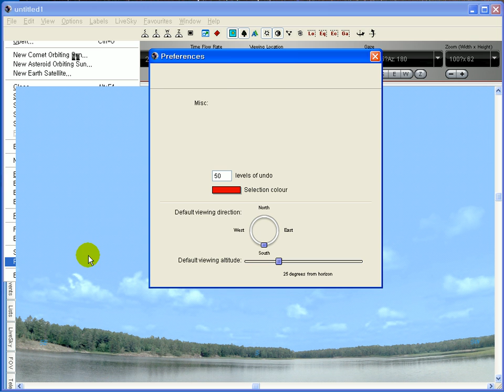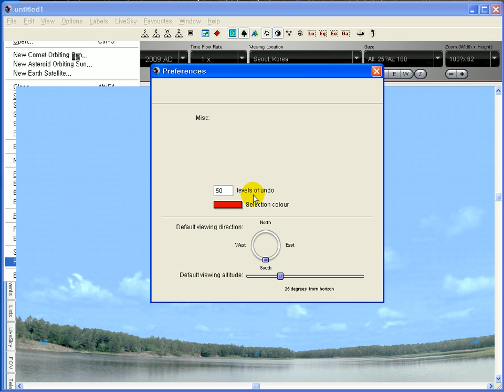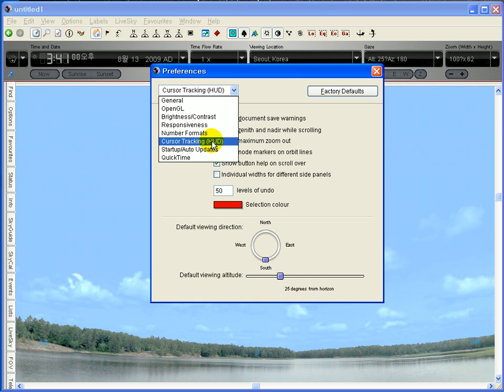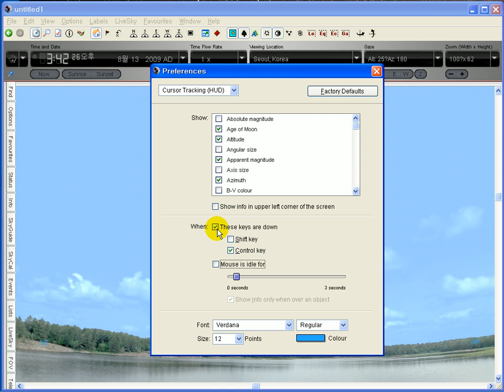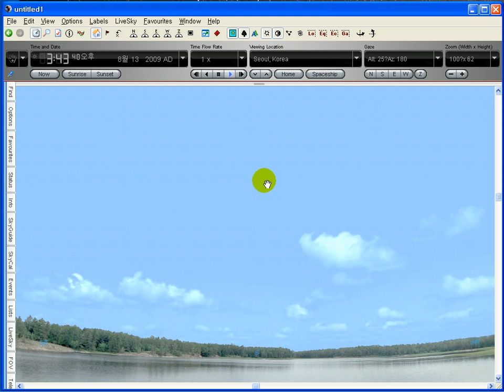[Starry Night 6.0 lecture] 1-03.커서 트랙킹 설정